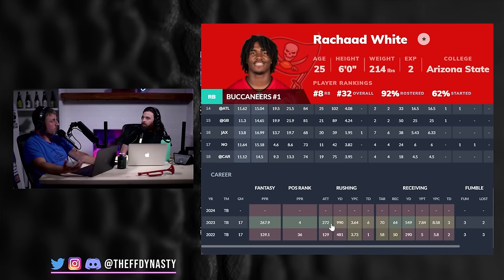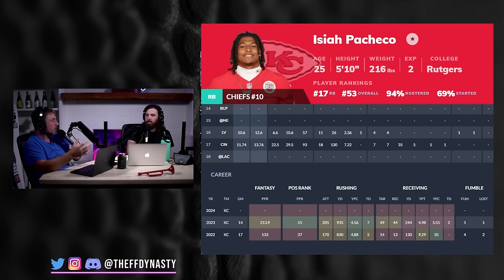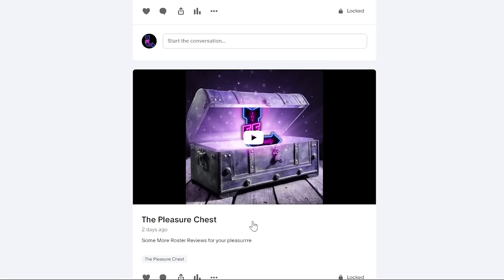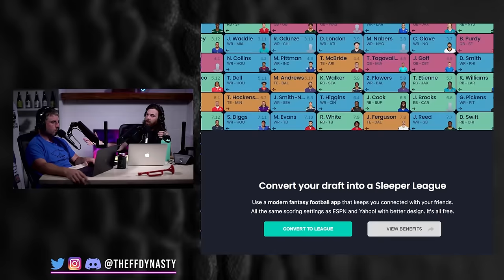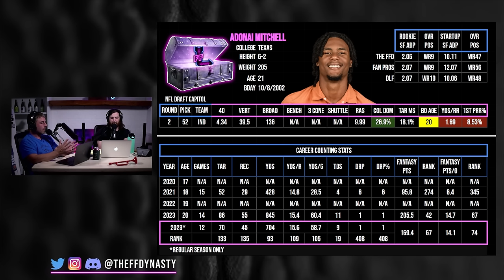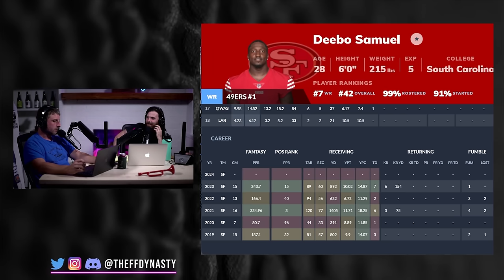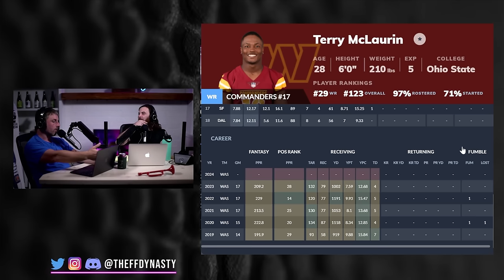MUST BUY ROOKIES & WHO YOU NEED TO SELL - Dynasty Fantasy Football (Pearsall/Brooks/Benson/Legette)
Another OG Tripod Dynasty Fantasy Football discussion for your pleasurrre…Which of these 2024 Rookies are values and who should you be selling for them?  We dive into all of but not limited to Ricky Pearsall/Jonathon Brooks/Trey Benson/Xavier Legette/Keon Coleman and morrre.  As always, check the timestamps if you are in a hurry

To Get access to our 2024 Rookie Draft Kit head over complete with Rankings, ADP, and the Player Pages seen throughout our videos

-Extra Shows
-ADP

0:00 - Intro
0:58 - Jonathon Brooks
4:13 - Rachaad White
8:01 - Isaih Pacheco
11:14 - Trey Benson
15:41 - Ricky Pearsall | Keon Coleman | Adonai Mitchell | Xavier Legette
21:39 - Keon Coleman vs Deebo Samuel
22:19 - Jayden Reed
24:27 - The Olds
26:27 - Players to Sell